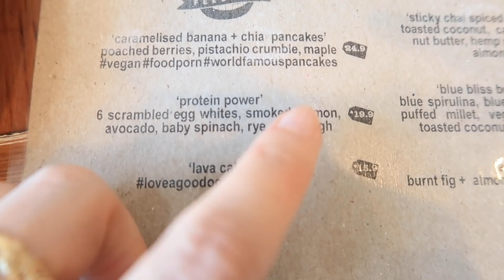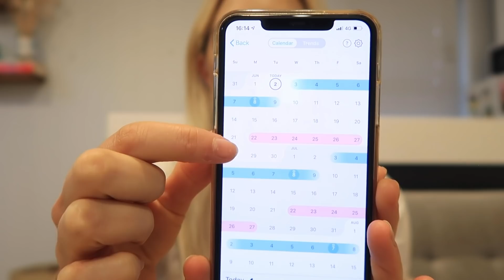All about fat loss Q&A | [Diet series Ep.10]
YOU ASKED I ANSWERED - FAT LOSS Q&A

xx Soph
♡Coaching (custom training and nutrition programs)